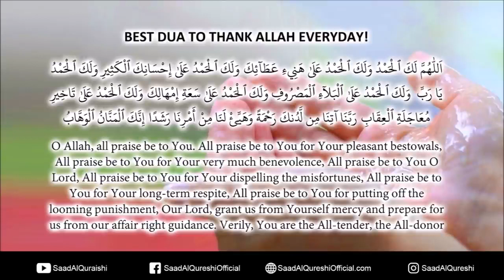MUST THANKS TO ALLAH Everyday AMAZING DUA - BEST Prayer FOR THANKING ALLAH